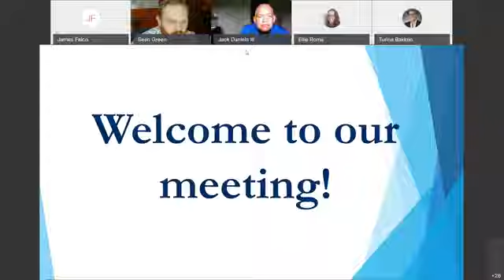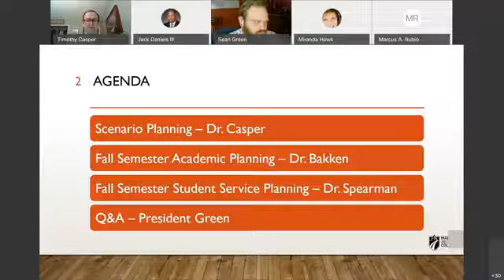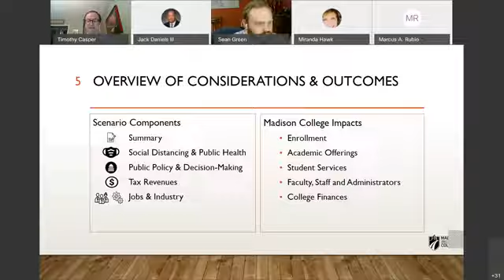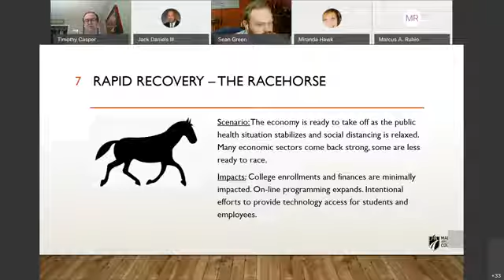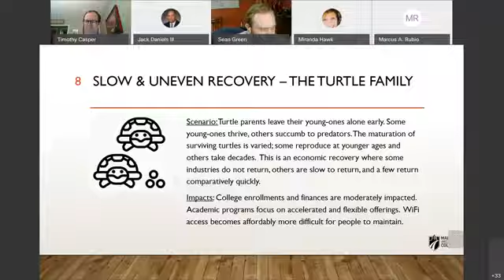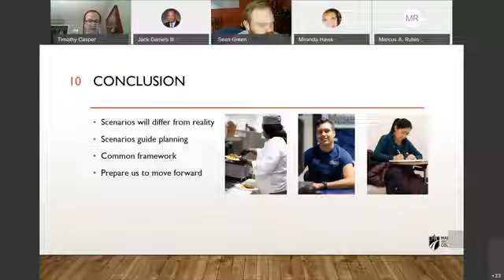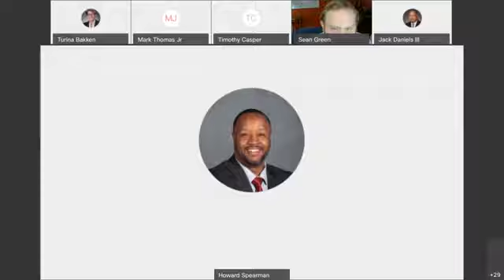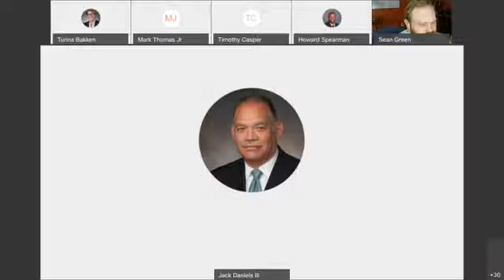Student Forum with Madison College Leaders 5 28 2020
At this Forum, President Dr. Jack Daniels III and other cabinet members attended the Student Senate Meeting on May 28th to share updates about the current and possible future states of Madison College in the midst of the COVID-19 pandemic.